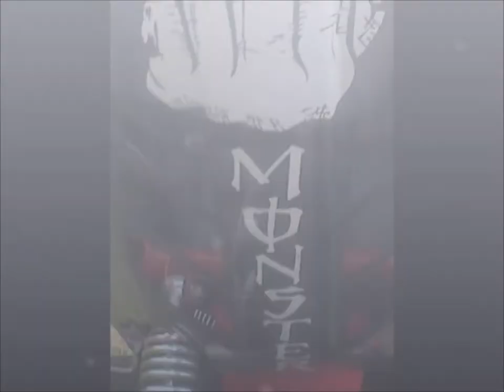Scooter Nitro made in Coat-Méal